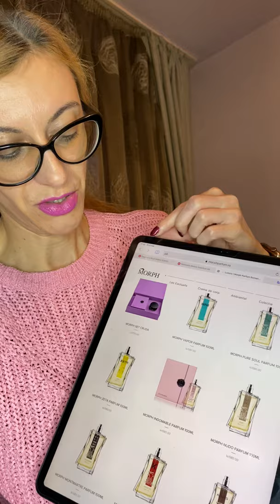Morph House review